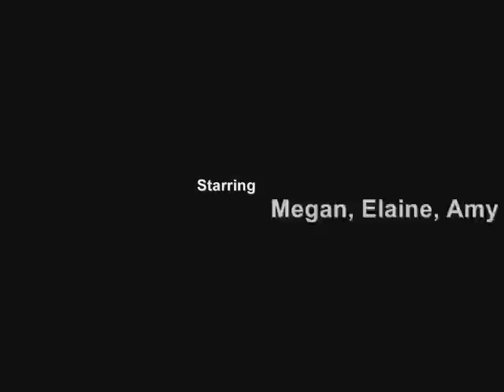Where The Hell Is Matt? The TN Experience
Three girls inspired by Matt filmed their favorite spots in their hometown to recreate the places that Matt traveled to.